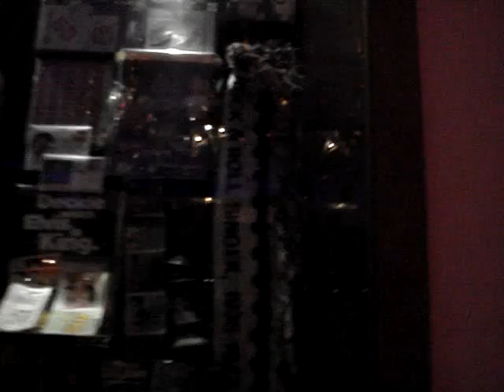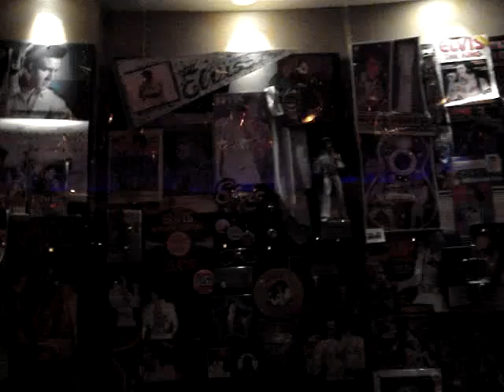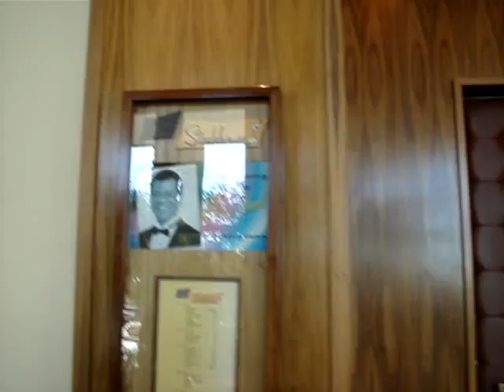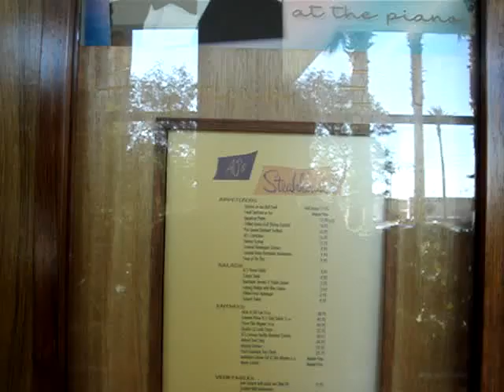Hard Rock Casino Feb 17 2007